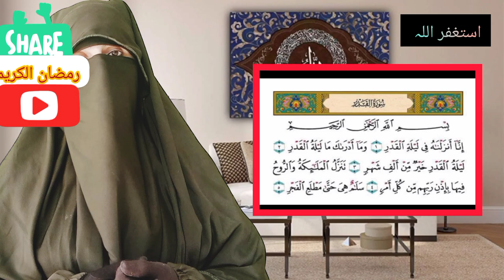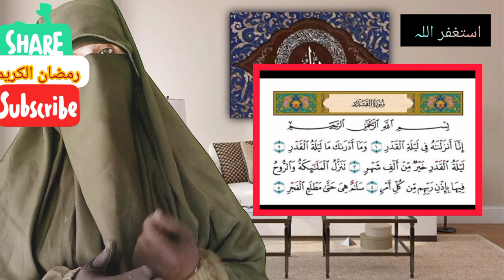subhan Allah laylatul qadr A big great night of worship ❤️ @youtub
laylatul qadr A big great night of worship ❤️ @youtub

in this video I will tell you about inshallah Tala is it is which night in the Ramzan  And which acts of worship are proven in it

I need your support to grow my Islamic beneficial you tube channel

 so kindly

Thanks

umm e Maryam Islamic information

laylatul qadr,
ramzan,
laylatul qadar,
lailatul qadr,
27 ramzan ki ibadat,
ramzan 2023,
lailatul qadar ka wazifa,
27 ramzan lailatul qadr ki raat ke 2 khas nawafil,
ramzan ka aakhri ashra aur laylatul qadr,
shab e qadar 27 ramzan ka wazifa,
lailatul qadr ki namaz padhne ka tarika,
laylatul qadr ki namaz,
laylatul qadr ki ibadat,
ramzan kareem,
laylatul qadr ki namaz ka tarika,
ramzan mubarak,